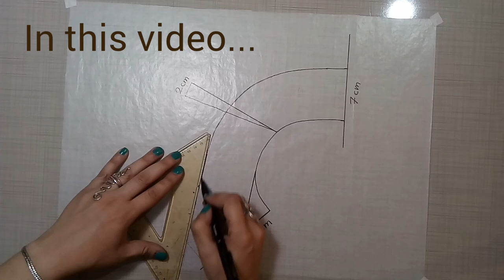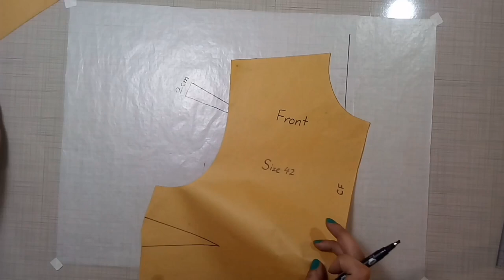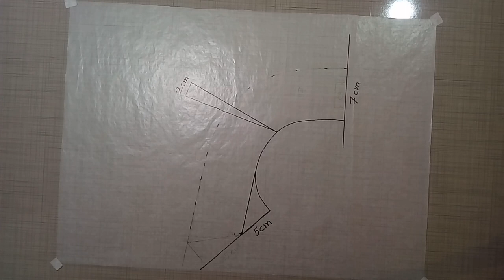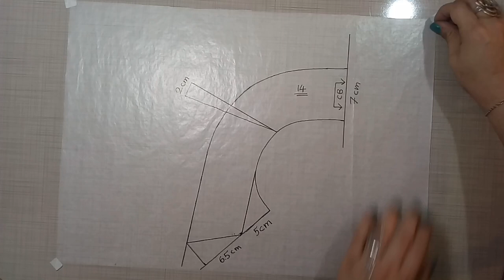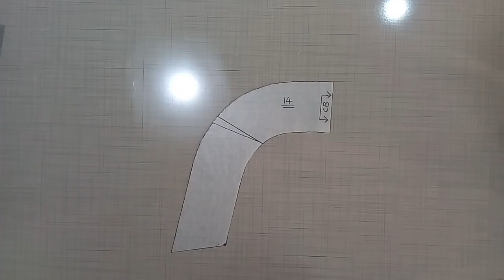diy, How to make detachable collar! tutorial 14 (pattern)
Sewing detachable collars is so much fun!

Making the pattern is absolutly easy. You will learn how to make differnt detachable collar patterns with me. And gradually you will be able to design and make your desired collar patterns by yourself.

If you considering a way to make money I suggest designing detachable collars. You will find a variety of detachable collar patterns on my youtube channel. You may Sew It for Yourself or put up for sale online.